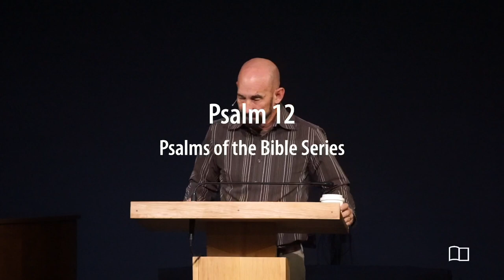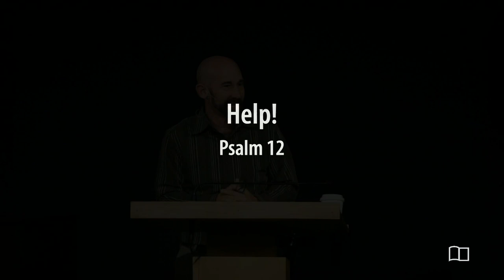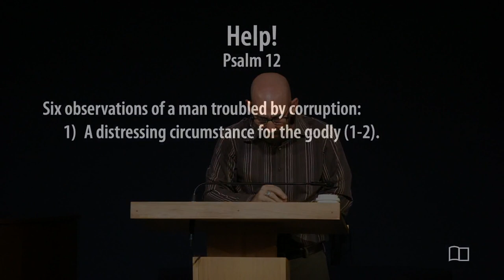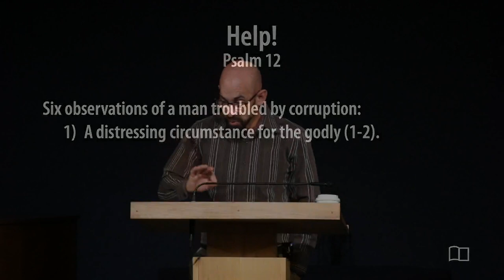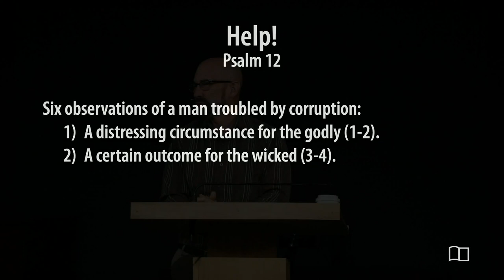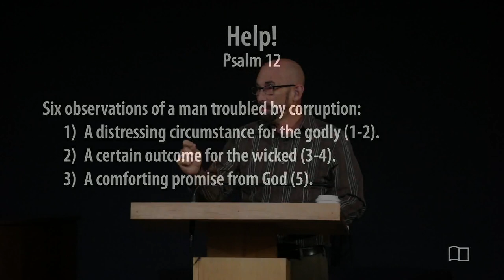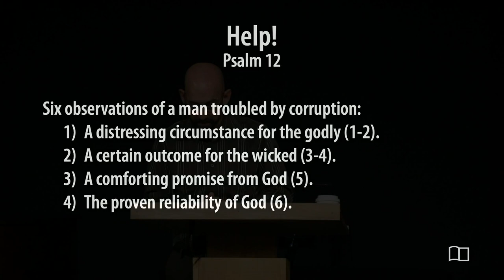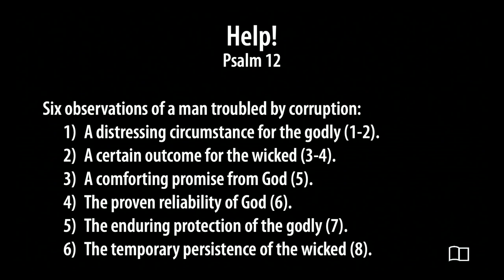Psalm 12 - Smedly Yates - Grace Bible Church - 10/13/24